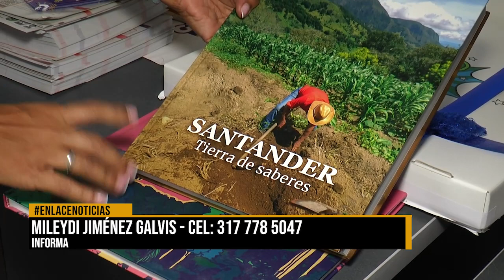La Secretaría de las Mujeres y la Familia liderará donatón de libros